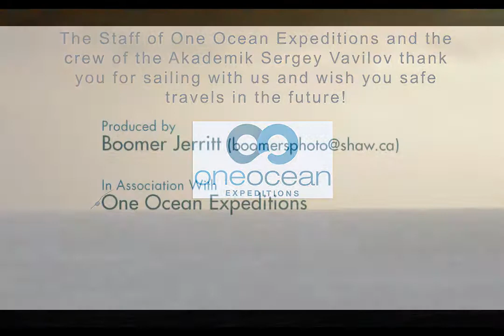Voyage slide show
Penguin jump on our boat suddenly, just beside Ada & Alan (Our first Zodiac Excursion - Fournier Bay, December 7 10:00). December 4 – 14, 2017 Antarctic Peninsula Adventure Voyage slide show
12月14日 在 南極半島 遇上風暴, 無法按原計劃 乘飛機離開南極.
12月15日 南極飛機跑道積雪 (飛機不能升降)
12月16日 乘飛機離開南極; 同時 原本訂了的3程 返港機票 報廢.
12月17日 乘飛機 從 智利 蓬圖阿雷納斯 到 聖地牙哥
12月18日 重新訂購的 2程 當天返港機票 (聖地牙哥-阿姆斯特丹-香港) 因 聖地牙哥機場 突然有很多航班取消 又報廢) …
12月20日 終於 返到嚟 (聖地牙哥-巴黎-香港)!
* 自己倆個 去 南極? 這次 驚險 難忘! 突發事故多 (阿根廷 險被搶劫, 南極 遇風雪 滯留, 機票過期 報廢 無法 從 智利返 香港, 聖地牙哥機場 突然取消航班 情況混亂 … 從 巴黎鐵塔 返回 戴高樂機場, 火車在隧道內行駛中, 突然 閃出强光 冒煙 停電 停駛 – 又再被困 … )
* More our documentary - Antarctica Wildlife images / own experience will be updated @